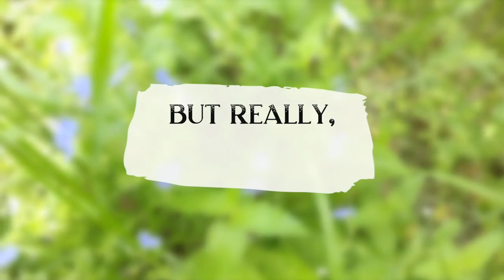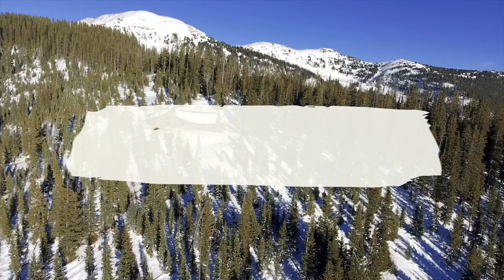Planning a Trip to Alaska | 15 Tips for First Timers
Is Alaska right for you? If you're planning a trip to Alaska, check out this video on how to plan your trip to Alaska, what to expect in Alaska, and some advice on when to come to Alaska! As someone who's been here only on a month, I wanted to share with you what I wish I knew before I came to Alaska.

✈️Download my FREE Packing Planner to Plan Your Outfits by Activity